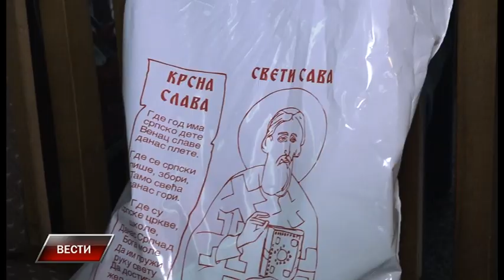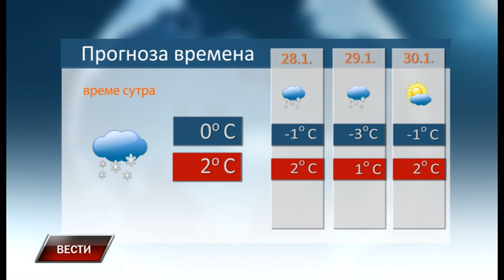Vesti 26 1 2022